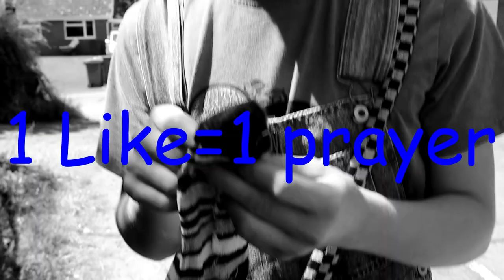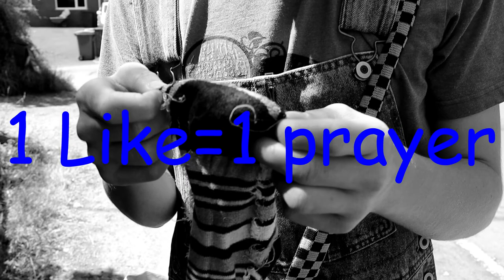Paper Boy | Crash Test